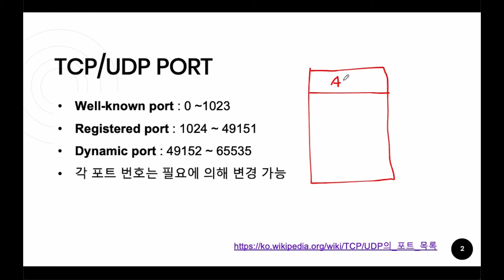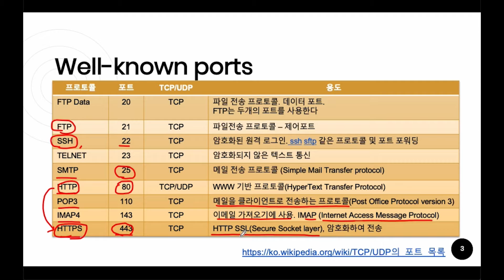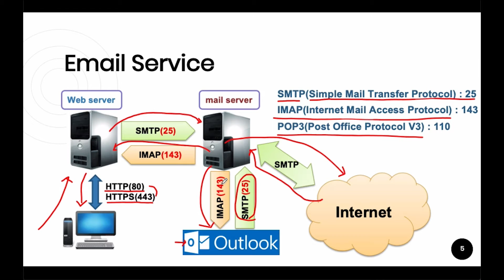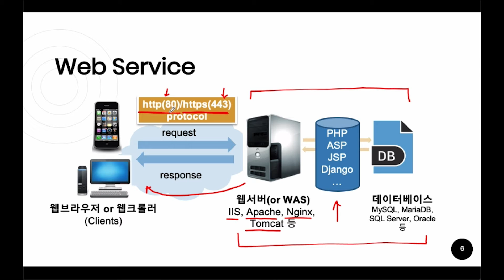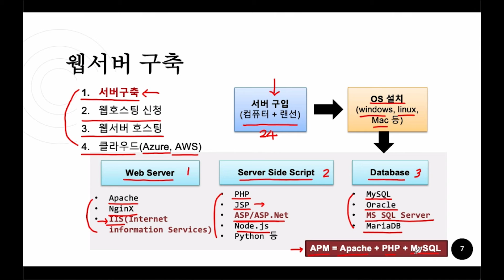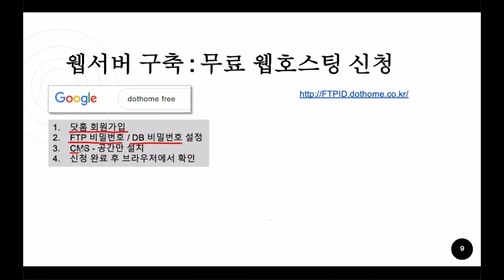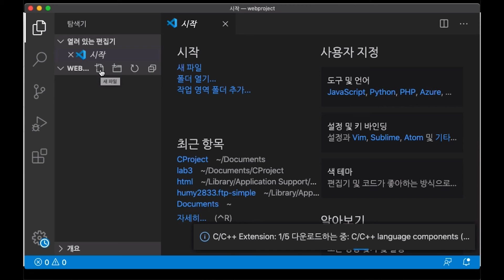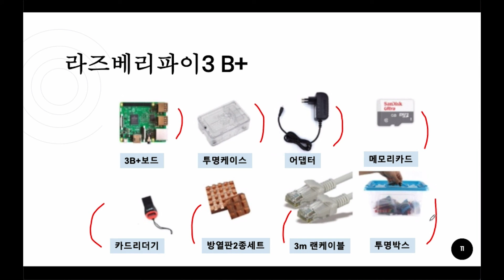오픈소스 소프트웨어 실습 17. Web service [HGU SW 중심대, 한동대 SW중심대학 사업단]